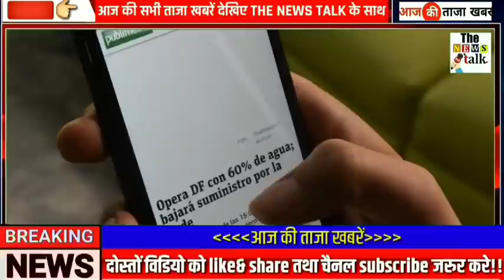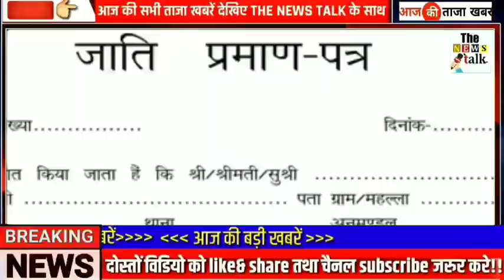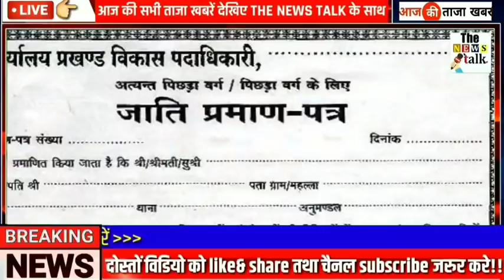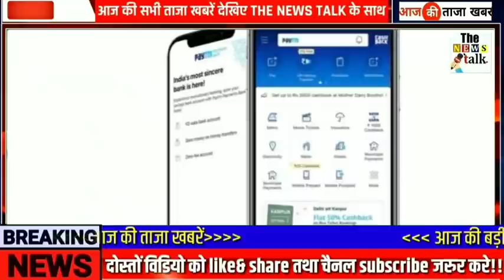30 सितंबर 2020 की सबसे चौंकानेवाली खबर, मुख्य समाचार - Today Breaking News, PM modi, sbi,Taza Khabre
30 सितंबर 2020 की सबसे चौंकानेवाली खबर, मुख्य समाचार - Today Breaking News, PM modi, sbi, gas, GST, jio, gold, nonstop news, taja khabre, 30 September 2020, raina, ipl 2020, MI Vs CSK...

Today Breaking News ! आज 30 सितंबर 2020 के मुख्य समाचार, PM Modi news, GST, sbi, petrol, gas, Jio Today Breaking News ! आज 30 सितंबर 2020 के मुख्य समाचार, PM Modi news, GST, sbi, petrol, gas, Jio, DLS Today_Breaking_News # 30_September 2020 मुख्य_समाचार, taza khabre

30 सितंबर 2020 के मुख्य समाचार, PM Modi news, GST, sbi, petrol, gas, Jio Today_Breaking_News 30_September 2020